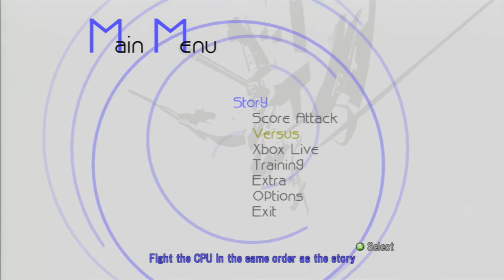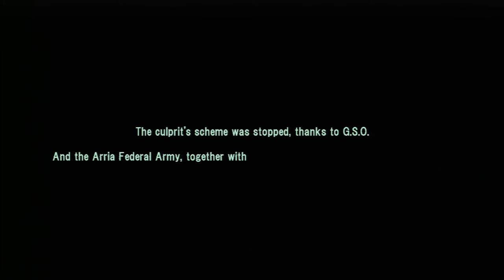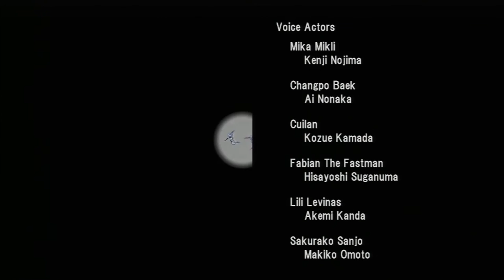Wartech: Senko No Ronde - Story Mode Mika